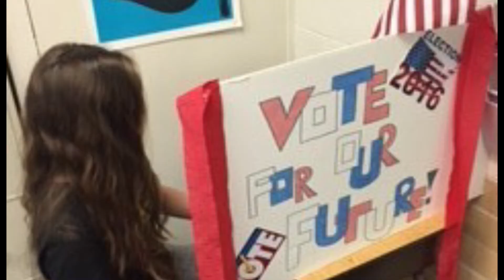STARS Accelerated High School - 2016-2017 Highlights